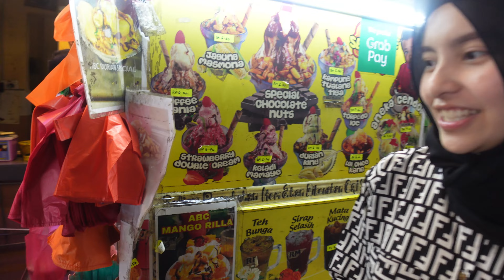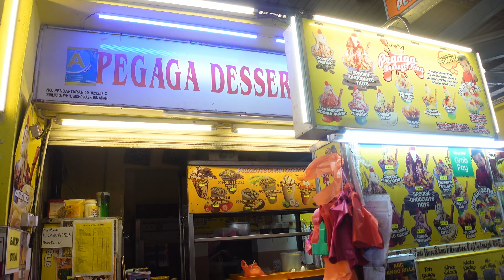GOKIL! ABC PALING SEDAP BAGI AKU